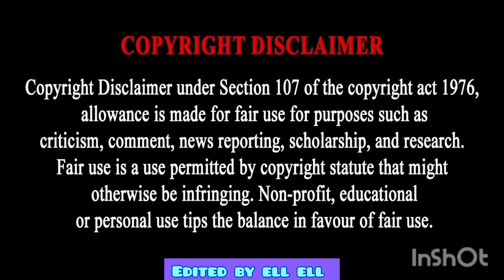Bites Only Edible Paper,Edible Balloon,Drainage,Strawberry Tart IT Movie Crunchy asmr